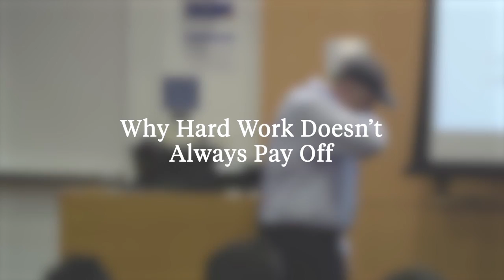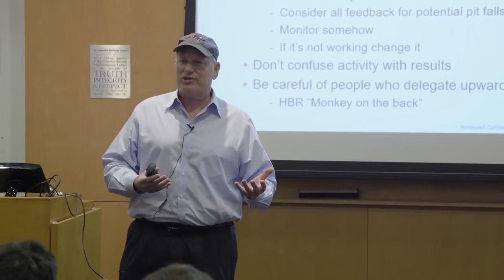Why Hard Work Doesn’t Always Pay Off | David Cote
Video provided by : Columbia University

Managers and executives today are facing a high-stakes dilemma: should they focus on making their quarterly numbers, or should they prioritize their company’s long-term goals? For David Cote, the former CEO of Honeywell, it doesn’t have to be an either/or situation. There is a way to achieve targets without compromising the company’s future health or vision.

When Cote inherited Honeywell, the company was barely holding it together. He immediately began redesigning the company’s internal processes, starting by reinvesting its profits, overhauling its business portfolio, and transforming its corporate culture with a mix of policy updates and leadership techniques. The result was an industry-defining turn-around. Honeywell’s profits soared, satisfying shareholder demands, while Honeywell simultaneously became a nimbler, more efficient, and more innovative organization. In this talk, Cote distills the insights from his experience at Honeywell—also featured in his upcoming book—showing us how to make leadership decisions that will benefit today and tomorrow.